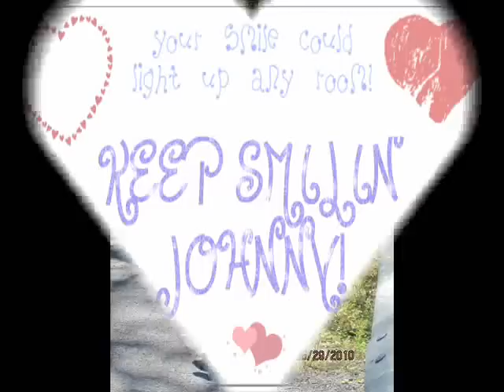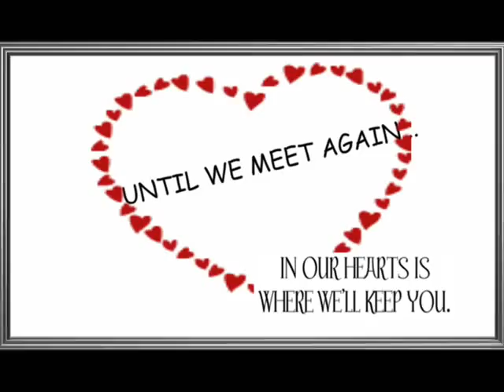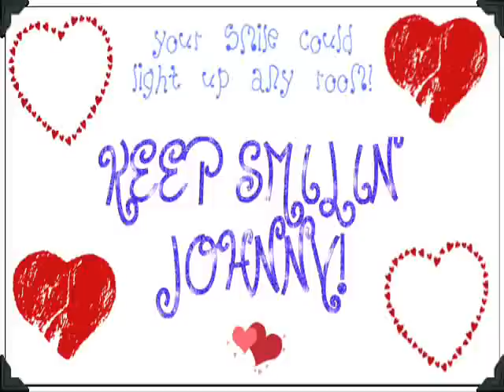Rest In Peace Johnny